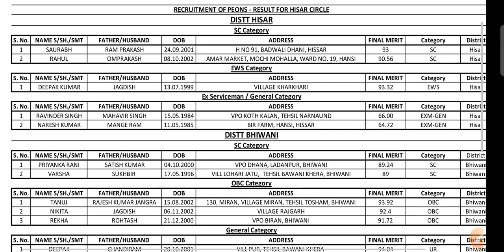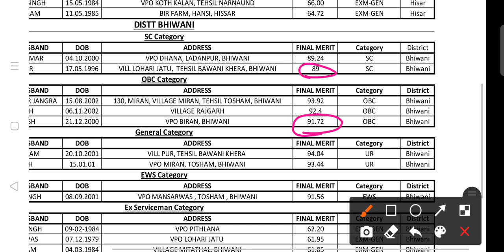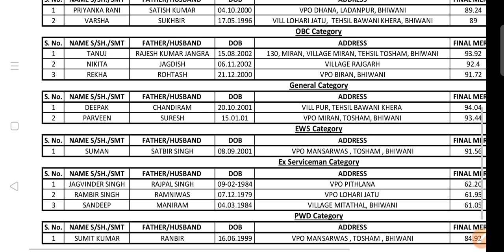PNB Peon Result Declared for Hisar Bhiwani district of Haryana|Punjab National Bank peon Result 2021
PUNJAB NATIONAL BANK PEON VACANCY IN HISAR, BHIWANI DISTRICT FINAL RESULT HAS BEEN DECLARED.

Punjab National Bank peon vacancy in Mahendragarh Rewari Charkhi Dadri,
PNB Mahendragarh Rewari Charkhi Dadri Peon final result,
Mahendergarh Punjab National Bank peon vacancy result,
Rewari Punjab National Bank peon vacancy result,
Charkhi Dadri Punjab National Bank peon vacancy result,
Punjab National Bank peon vacancy in Sonipat Panipat District
Punjab National Bank peon vacancy in Sonipat Panipat final result,
PNB Sonipat Panipat peon final result,
PNB final result,
PNB Peon final result 2021,
Punjab National Bank Peon vacancy in Karnal result,
Punjab National Bank peon vacancy in Jind Kaithal district final result,
Punjab National Bank peon vacancy in gurugram district final result,